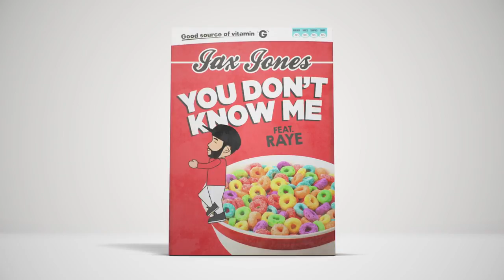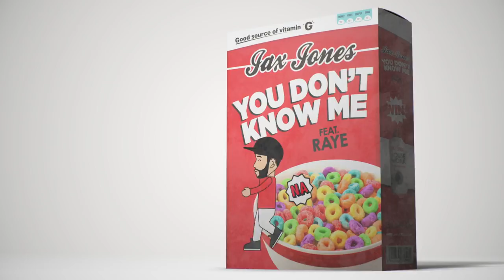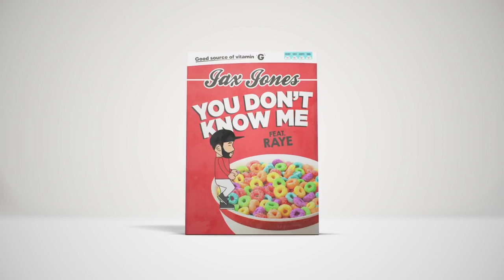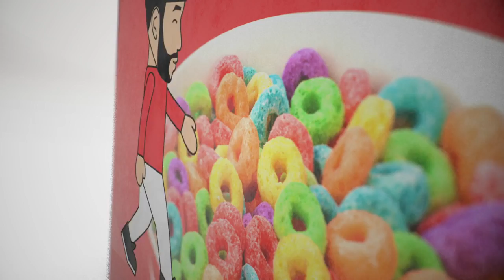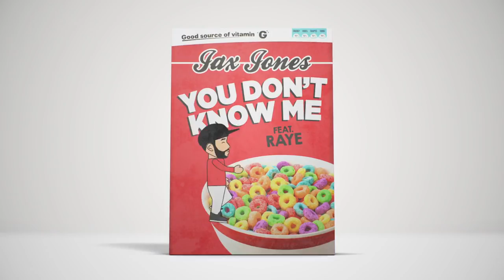Jax Jones You Dont Know Me ft RAYE